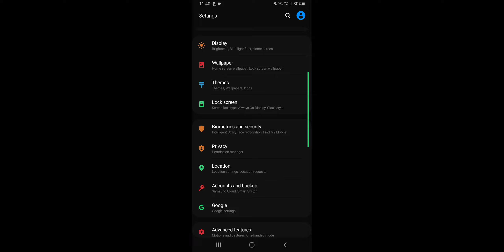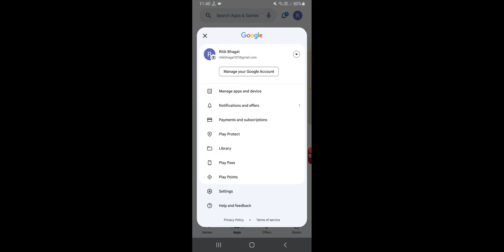Email iD Kaise Nikale, Email id Kaise Nikale Mobile Se How To Seen Email id in Android